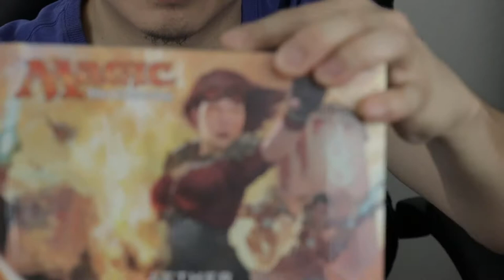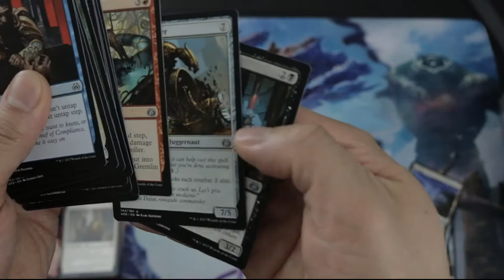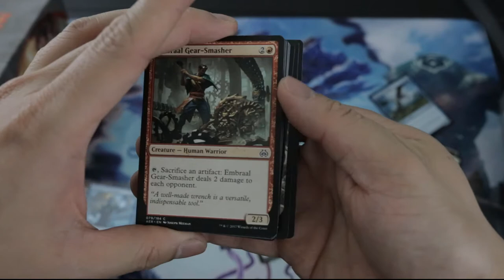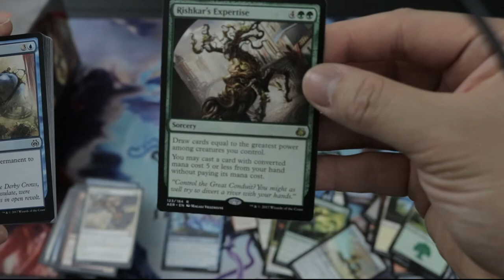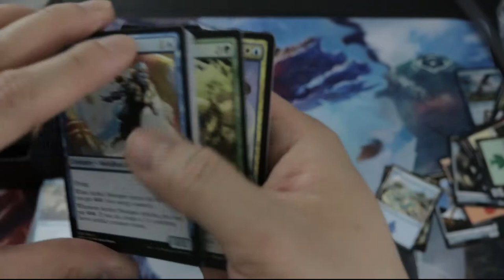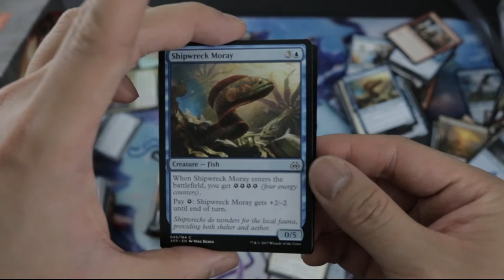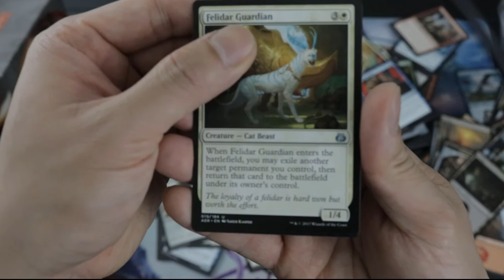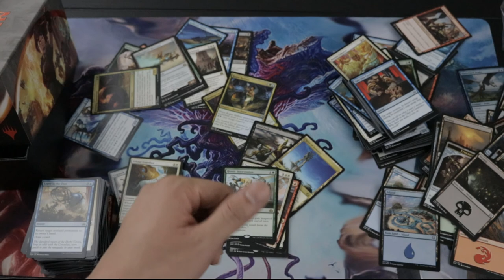2 AETHER REVOLT BUNDLE OPENING AS SUGGESTED BY A SUBSCRIBER!! IS THERE A MASTERPIECE?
Hello again guys, We have a 2 AETHER REVOLT BUNDLE OPENING AS SUGGESTED BY A SUBSCRIBER!!
Now as we all want, we want to get a masterpiece!! So is there a masterpiece among the bundles??

Preorder Modern Masters 2017
Modern Masters 2015
Modern Masters 2013
Aether Revolt Booster Box
Aether Revolt Prerelease Kits
Aether Revolt Bundle
Kaladesh Booster Box
Kaladesh Prerelease Kits
Kaladesh Bundle

Ebay Modern Masters 2013, 2015 and 2017 Pre-order: